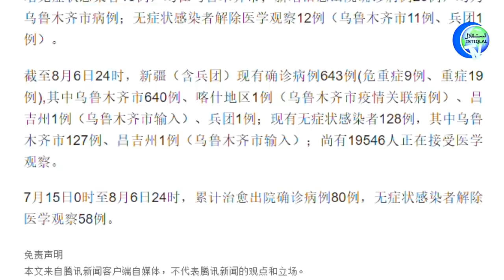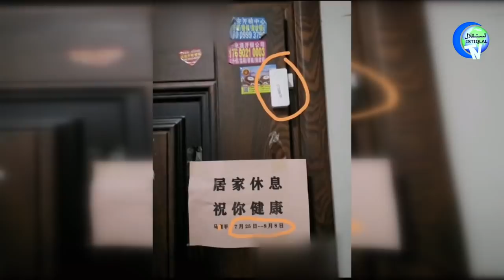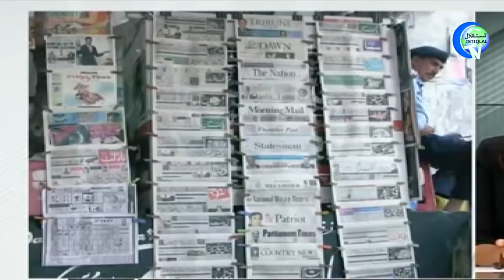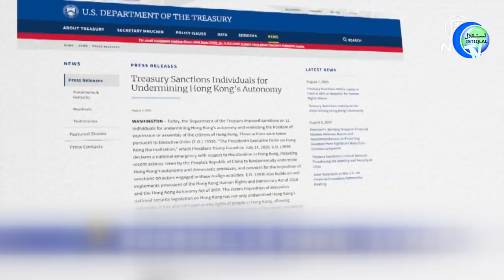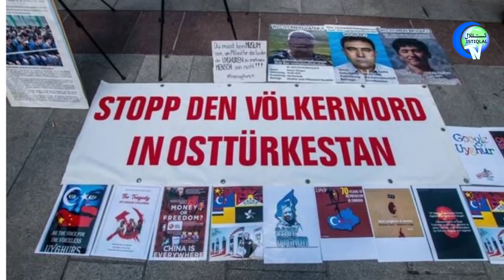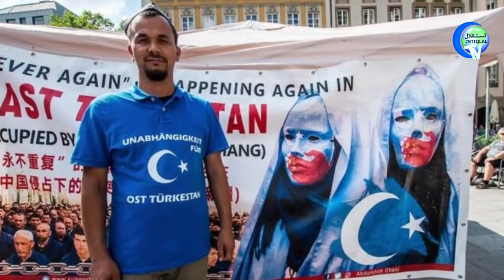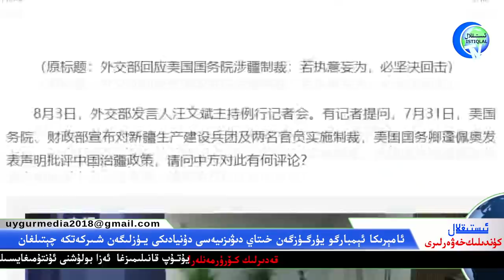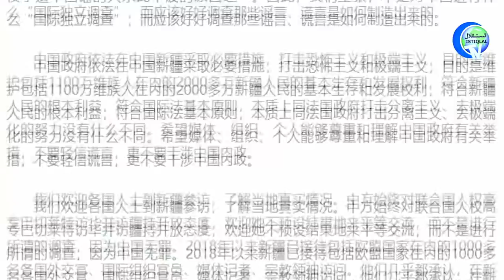ئىستىقلال كۈندىلىك خەۋەرلىرى 2020-08-10، خىتاي يۇقۇم باھانىسى بىلەن خەلقنىڭ ئىقتىسادىنى ۋەيران قىلدى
ئىستىقلال كۈندىلىك خەۋەرلىرى 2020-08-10، خىتاي يۇقۇم باھانىسى بىلەن خەلقنىڭ ئىقتىسادىنى ۋەيران قىلماقتا
Istiqlal Kundilik Xewerliri 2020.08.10 / Xitay yuqum bahanisi bilen xelqning iqtisadini weyran qilmaqta